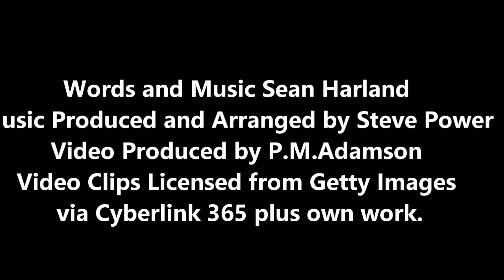9 Giggling Gorilla (S.Harland) - Arranged and Produced by Steve Power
This is song No 9 from Sean Harland's Soundtrack to the Book of The Jungle Dreamer. Featuring Steve Power. I compiled the video for this rare song on my Channel that I didn't play on.